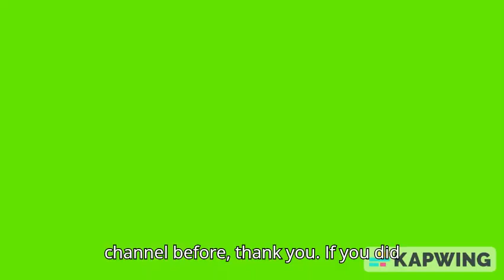Celebrating Historic Royal Birthdays for 2 April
If you would like me to do a deep dive into one of your favourite royals, leave a comment in the section down below.  If you have celebrated your birthday on the 2nd of April, or know someone who has, I hope you and they had a wonderful day.